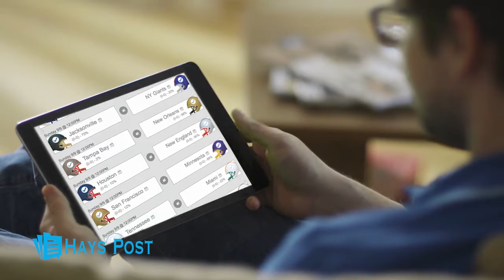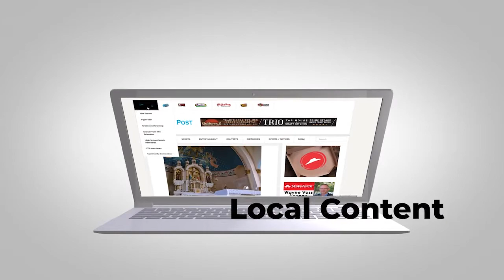ECTV Forum David Schramm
Mike interviews Director of King Global Leadership program
Stanford University David Schramm